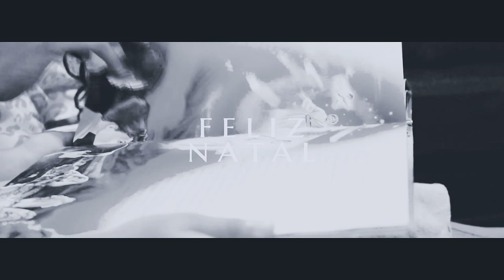PR Oseias Alves | PRONUNCIAMENTO DE NATAL 2022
Igreja Evangélica Assembleia de Deus
em Colorado do Oeste, RO
Pastor Presidente Oseias Alves e esposa Marlene Guedes